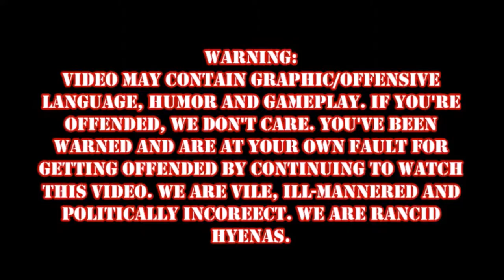DOOM Episode 10: I NEED AN ADULT!!!